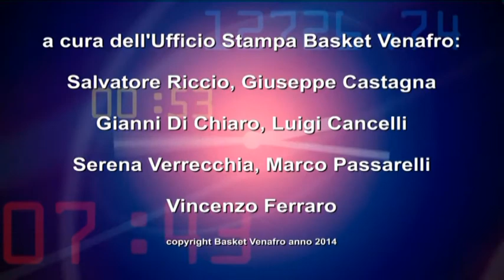Basket Venafro News #10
Venafro vs Taranto 67 -61
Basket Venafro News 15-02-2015